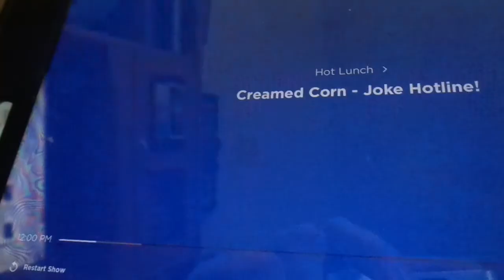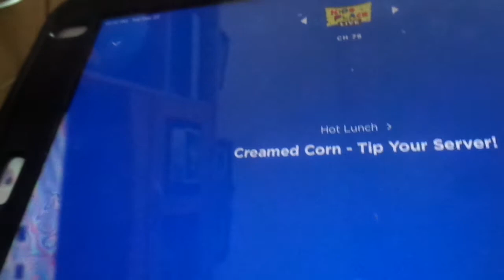Hot Lunch On Kids Place Live